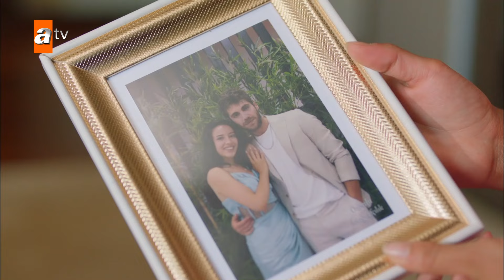H ζέλης μαθαίνει την αλήθεια... 😥 - Vermem Seni Ellere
Για να παρακολουθήσετε όλα τα επεισόδια του Vermem Seni Ellere: 👉

Η ιστορία περιστρέφεται γύρω από την αγάπη δύο νέων και τα γεγονότα που συμβαίνουν γύρω από αυτήν. Η σειρά συνήθως αναφέρεται σε δύο νέους που προέρχονται από διαφορετικές κοινωνικές τάξεις και παλεύουν να διατηρήσουν την αγάπη τους παρά τα εμπόδια και τις αντιρρήσεις των οικογενειών τους.

Η Ζελίς, ένας από τους κύριους χαρακτήρες της σειράς, είναι κόρη μιας πλούσιας και ισχυρής οικογένειας. Ο Μεχμέτ προέρχεται από μια πιο ταπεινή οικογένεια. Και οι δύο είναι τρελά ερωτευμένοι, αλλά οι πιέσεις από τις οικογένειές τους και το περιβάλλον τους τους αναγκάζουν να πάρουν δύσκολες αποφάσεις. Η σειρά, με θέμα τη δύναμη της αγάπης και της αφοσίωσης, τους οικογενειακούς δεσμούς και τις κοινωνικές διαφορές, προσφέρει συναισθηματικές στιγμές στους θεατές.

Η γενική ατμόσφαιρα της σειράς είναι γεμάτη δραματικά γεγονότα και ρομαντικές στιγμές και στοχεύει να καθηλώσει τους θεατές μπροστά στην οθόνη.

Πρωταγωνιστούν :Emre Bey, Buse Meral, Fatih Al, Filiz Ahmet, Cihat Tamer, Bülent Alkış, Goncagül Sunar, Bahtiyar Engin, Burak Can, Sina Özer